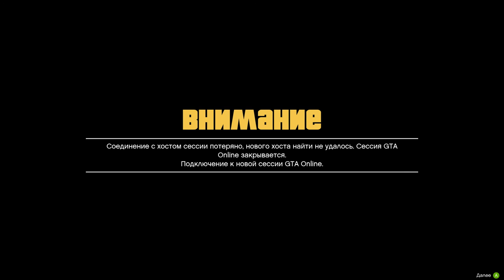ПОГРОМ В НЕБЕ - GTA 5 ONLINE